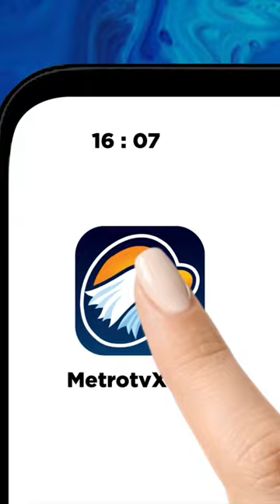Pengamat Politik: Pasangan Prabowo Gibran Ingin Show Off Ke Masyarakat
MetroTV,